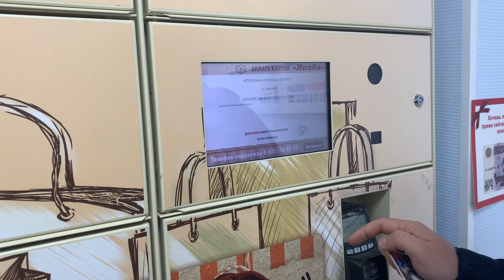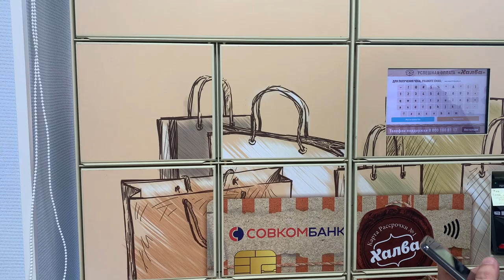Как работает доставка ЯНДЕКС МАРКЕТ через ПОСТАМАТ понятная инструкция в 2021 году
В этом видео я на своем примере покажу как происходит процесс получения посылки через постамат